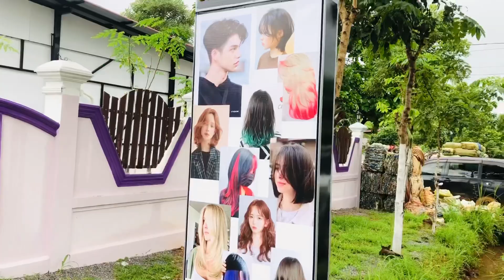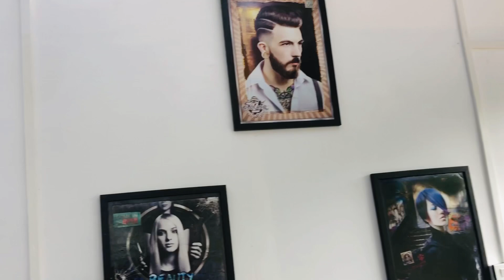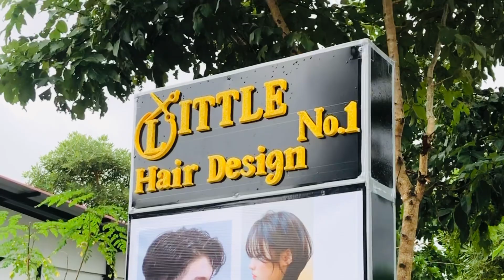ဝါးထူး ဆိုင္ဖြင့္ေန႔မွာ (၅)ရက္တာအတြင္း အထူးပ႐ိုမိုးရွင္းတဲ့ လာအာေပးလို႔ ရၿပီးေနာ္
karen clip video - တန္ဖိုးဆိုသည္မွာ
karen clip video - ဘာက္ိုသိၿပီး ေနထိုင္ရမလဲ(ပညာေပး)
thank you very much - ဆ္ုခုဂ္.ဖာေဍါဟ္ထီသိုဝ္ကိုဝ္ဟွာ

ဒါရိုက္တာ ယွးဖါန္ ပံုေဖာ္ရိုက္ကူးေသာ ကရင္ဇာတ္ကားေလးျဖစ္ပါသည္
 ေက်းဇူးအထူးတင္ပါသည္။